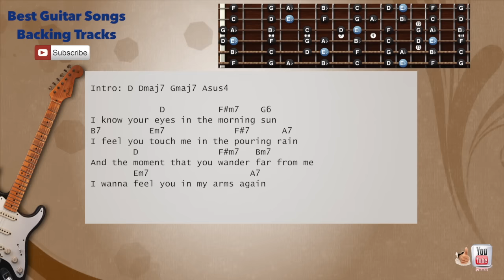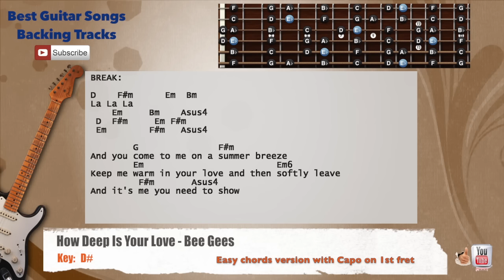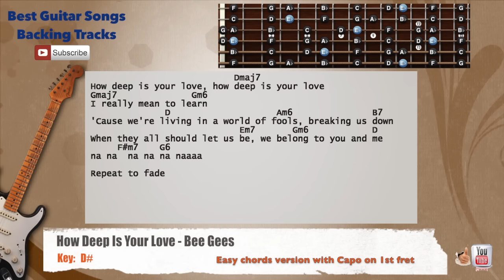🎸 How Deep Is Your Love - Bee Gees Guitar Backing Track with scale, chords and lyrics